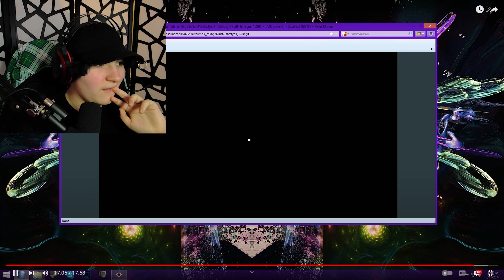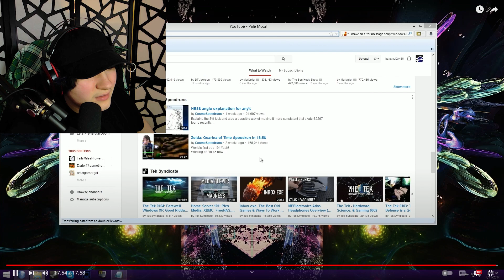I sEE YoU |3 Random Games #8